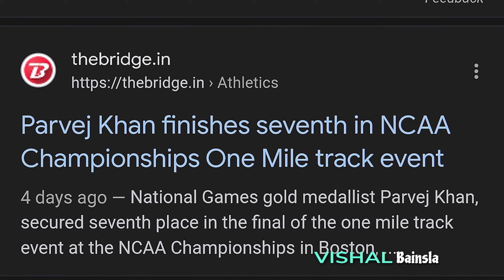PARVEJ KHAN | LAST ONE MILE RACE 🇮🇳🇮🇸 🇦🇺 USA GATORS FLORIDA ACADEMY